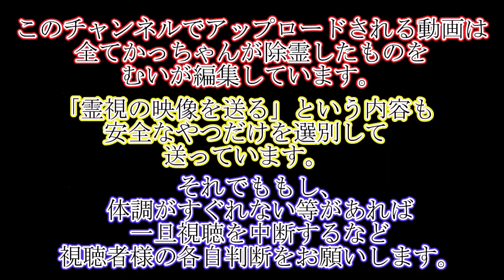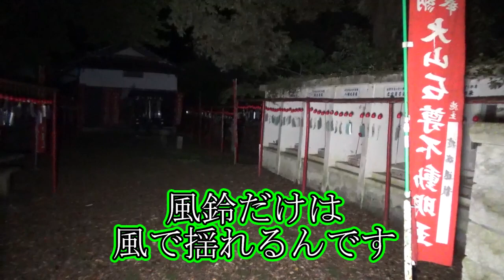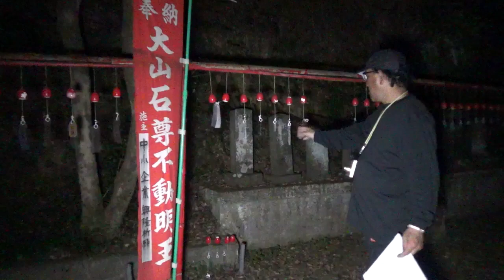【心霊スポット】かっちゃんはこの声がずっと聞こえている。あなたは耐えられますか？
声はむいが見つけました。編集ソフトを変えたおかげです。
で、かっちゃんに確認とったら本物でした。
かなり強めの除霊を施してある本動画ですが
体調悪くなったら一時休憩してください。